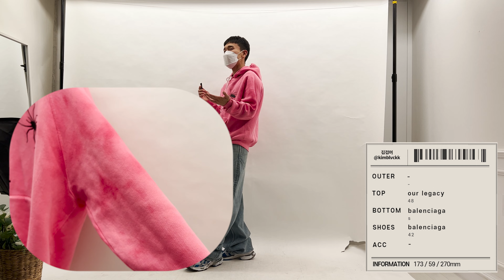사실 겨울 옷은 없는 구매리스트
00:00 인트로
00:40 아워레가시 워크샵 후드티
02:55 코스트퍼킬로 자켓&비니
05:23 르메르 가먼트다잉 셋업
06:42 바토너 터틀넥
07:48 렉토 체크 블레이져
09:15 유스 mk3 푸퍼 다운 자켓
11:09 노스페이스 패딩 서머 뮬
11:44 c.p컴퍼니 아웃라인 후드 자켓